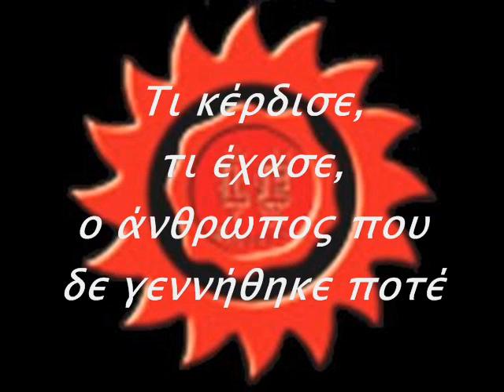LIKE EMILY - Ο ΑΝΘΡΩΠΟΣ ΠΟΥ ΔΕ ΓΕΝΝΗΘΗΚΕ ΠΟΤΕ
Τι κέρδισε, τι έχασε,
ο άνθρωπος που δε γεννήθηκε ποτέ;
σκέψου να μην γεννιόσουνα ποτέ.

Υπάρχει εχθρός, να με κυριεύσει
Υπάρχει θεός, να με καταστρέψει
Υπάρχουν κι αυτοί, που τύψεις δεν έχουν
Υπάρχουν τρελοί, ή δε συμμετέχουν.

Ποτέ δε γεννήθηκαν, σ' εσένα οι απορίες
Τίποτα δε σου μόλυνε το μυαλό
Ποτέ δε σου δώθηκαν, εσένα οι ευκαιρίες
Και ήταν τόσο όμορφος ο καιρός.

Υπάρχουνε χρώματα, που φέρνουνε ζάλη
Υπάρχει ποτέ, χαρά πιο μεγάλη
Υπάρχει αγκαλιά, που σου παίρνει τον πόνο
Υπάρχει ζωή, για χατίρι σου μόνο.